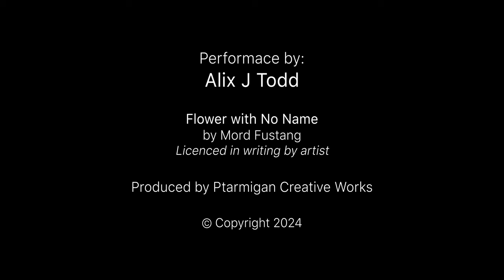Hoop Promo 2024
Performed by Alix J Todd
Filming and editing by Ptarmigan Creative